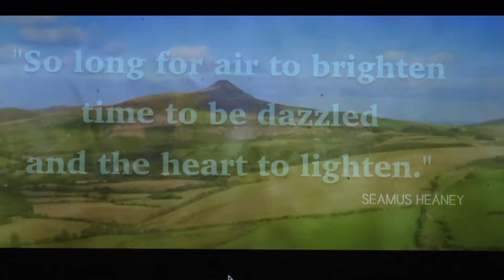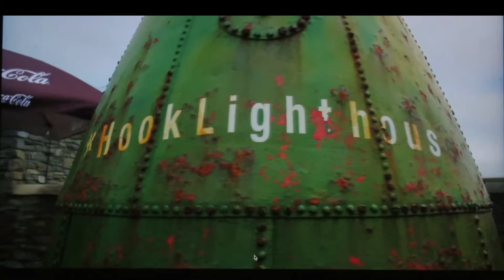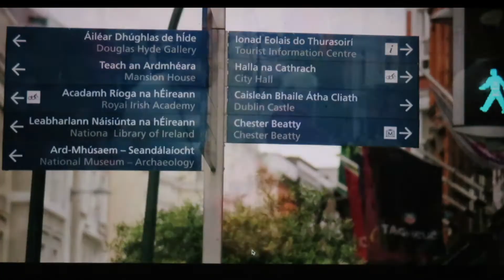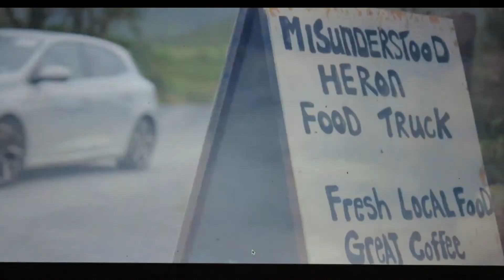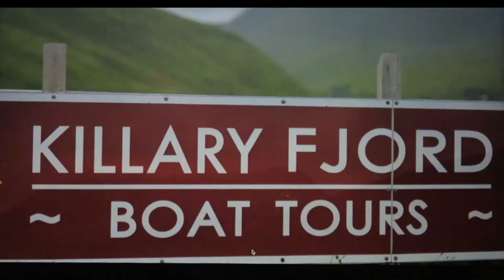No Place Like Home Episode 1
RTE series Frontier Films production No Place Like Home Episode 1 broadcast August 9 2020